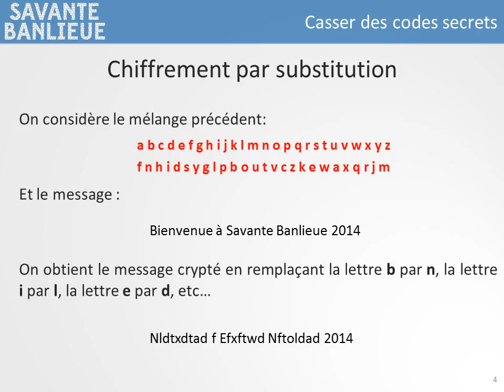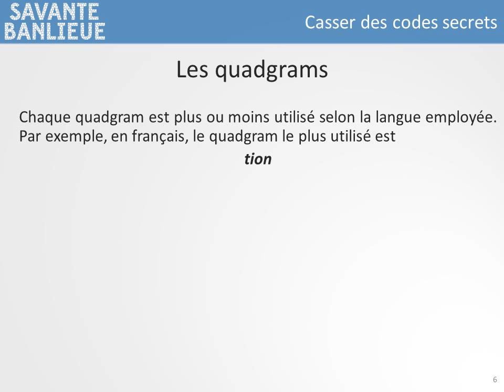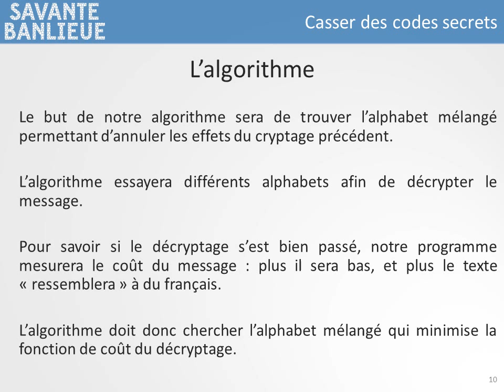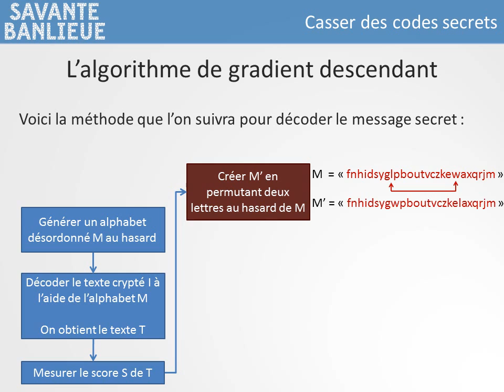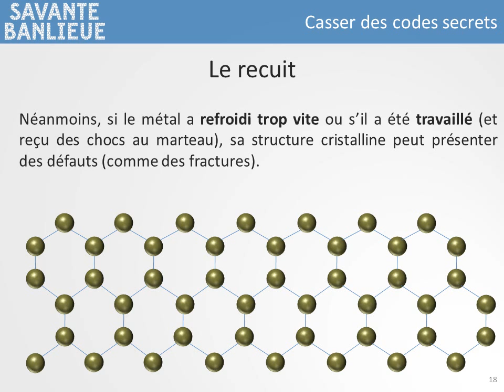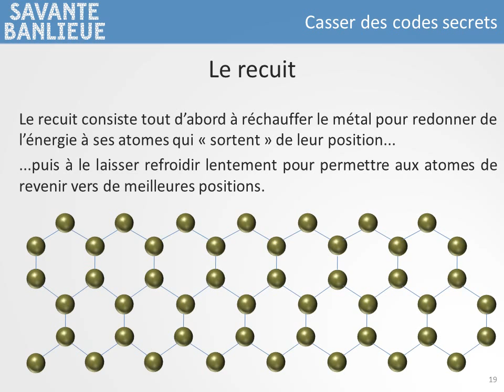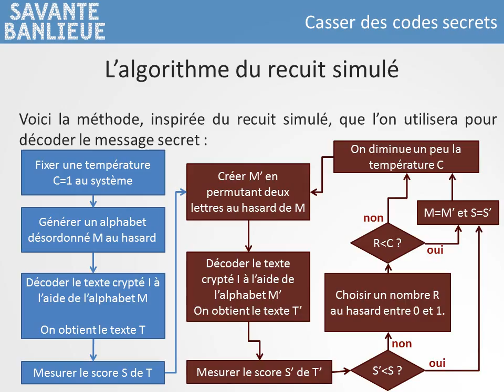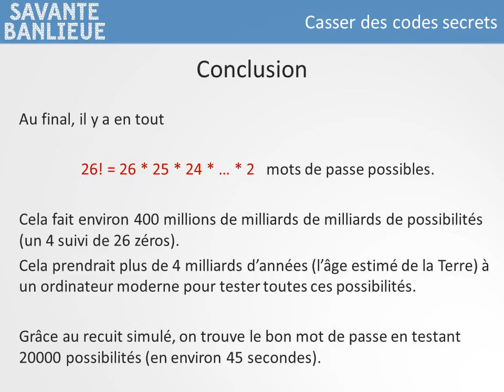Journée Savante Banlieue 2014 - Décoder des messages avec le recuit simulé - LAGA, Paris 13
Présentation diffusée lors de la journée "Savante banlieue" organisée par Paris XIII, pour la fête de la science 2014 sur le thème des cristaux.
Thème : expliquer à des lycéens le principe de l'optimisation (rechercher un minimum, descente de gradient et recuit simulé) appliquée au décodage de messages secrets.